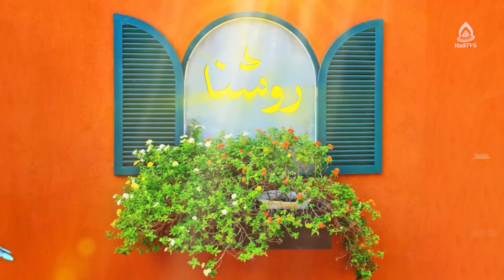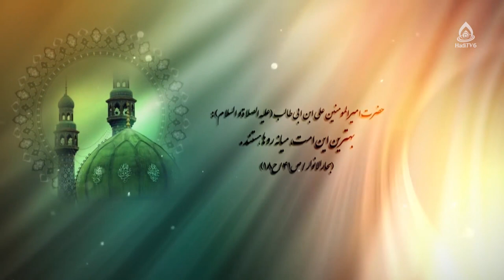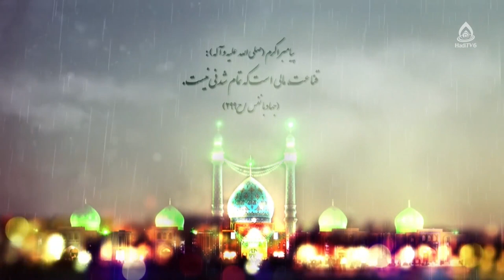راهکارهای پرهیز از اسراف، سهیلا حسن‌زاده